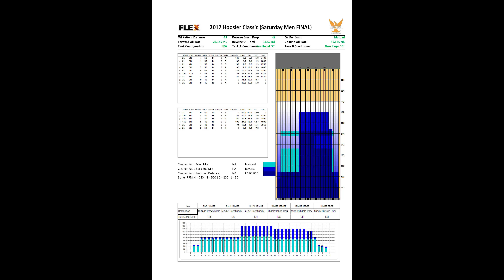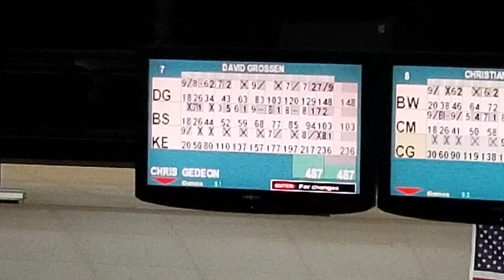2017 Hooiser Pattern Sport Shot League